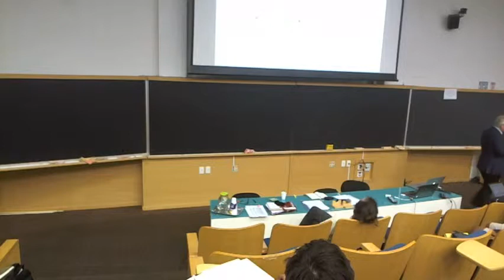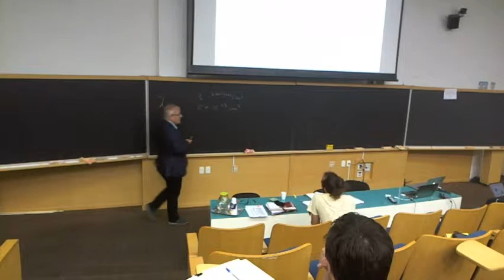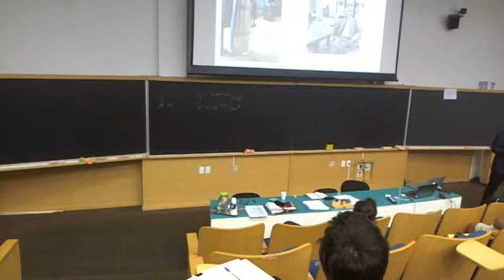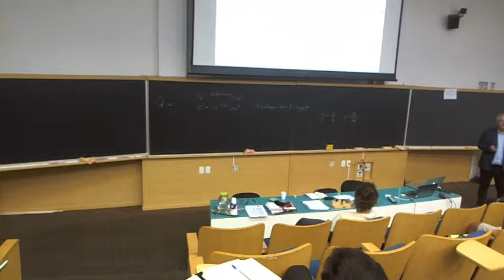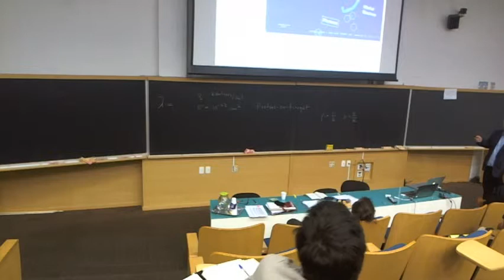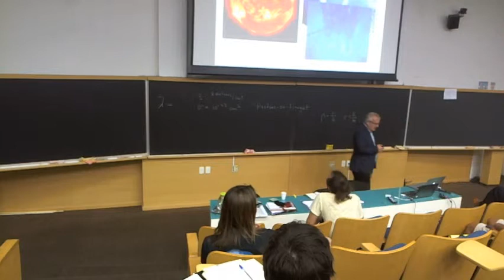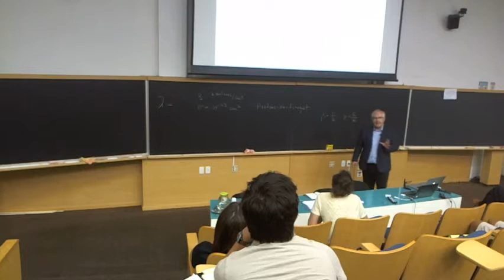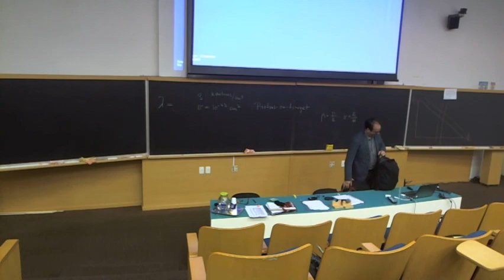Neutrino detection - Stefan Soldner Rembold (1 of 3)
School and Workshop on Dark Matter and Neutrino Detection

Stefan Soldner-Rembolt (Manchester U., UK )